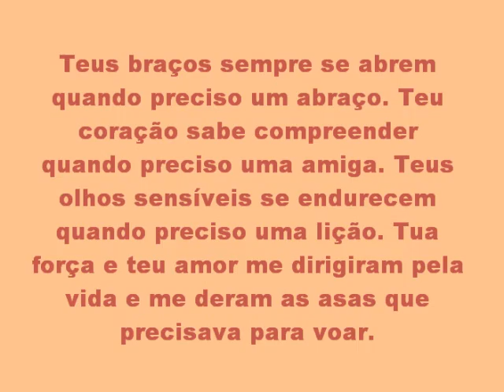ROSA & AMANDA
LINDAS